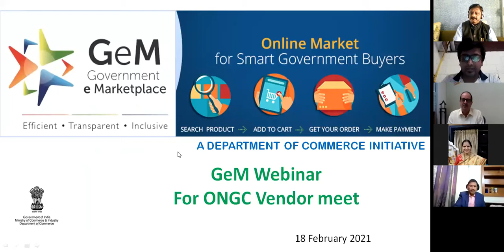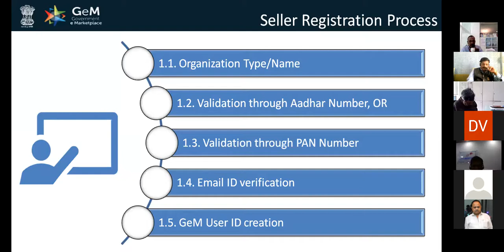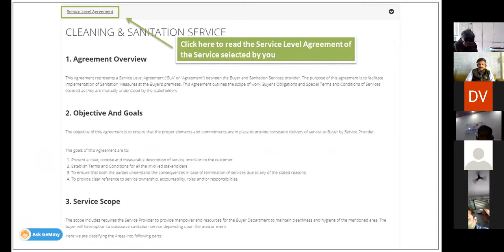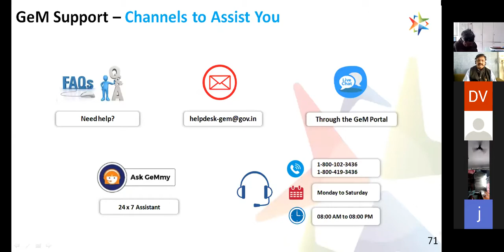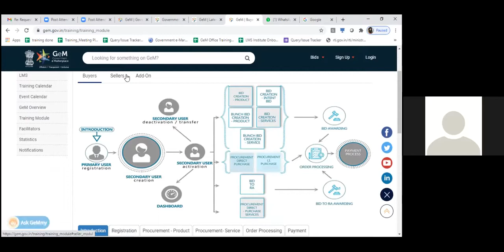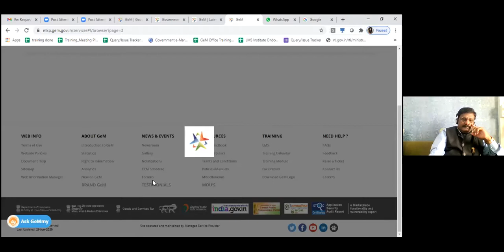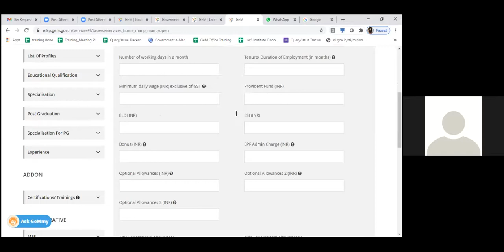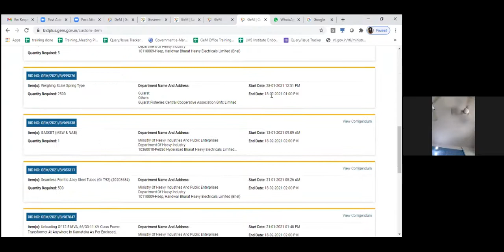MSME Sellers Meet (Part-1) and Training on GeM & Logistics Services in ONGC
All India SC & ST Employees Welfare Association (AISCSTEWA) under the aegis of Western Offshore Unit, ONGC, Mumbai and in collaboration with Corporate Vendor Management Cell, ONGC, Delhi organised the Sellers' Meet on Government e-Market Place (GeM) as well as proving guidance to SC/ST entrepreneurs about opportunities available in ONGC Logistics Services.

Keynote Address by: Mr. A. P. Tripathi, ED-Chief, MM, Delhi
Introductory address by: Mr. Sunil Singh, GGM-HRO, Mumbai

Welcome address by: Mr. M. Ganeshan, GM (HR)-RLO, Mumbai
Vote of thanks by: Mr. R. N. Kargaonkar, DGM (Geo), Secretary, AISCSTEWA

Presentations:
1) Seller Training session on GeM procurement by Mr. Manender Pal Singh, GeM Training Team, Delhi
2) Presentation on Procurement of Logistics Services in ONGC by Corporate Logistics, Mr. Rajesh Kumar Dohare, GM (L).
3) Presentation on Vendor Registration in ONGC by Corporate Vendor Management Cell, Delhi {Mr. Nikhil Gaur, CGM (MM) & Mr. M. K. Taye, CM (MM), Mr. M. Salimuddin, Sr. MMO}
4) Marketing and Business Strategies by Mr. Anant Athawade, Kuwait
6) Tanker Management by Ms. Kanchan Bhalekar, Aurrum Enterprises
7) Special introduction: Mr. Rahul Rangare, Director, Kautilya Academy, Bhopal

It was a noble initiative of All India SC & ST Employees Welfare Association, Oil and Natural Gas Corporation Limited, Mumbai branch.